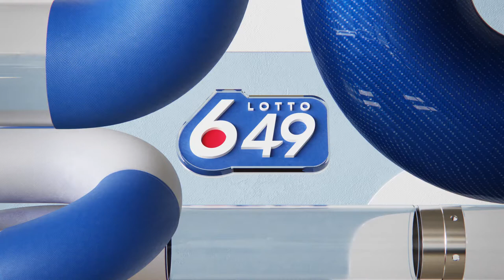20210106 649 EN